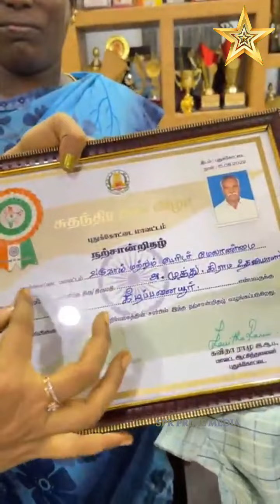முத்து அண்ணன் முத்தான விருது வாங்கிட்டாரு | Asha Lenin